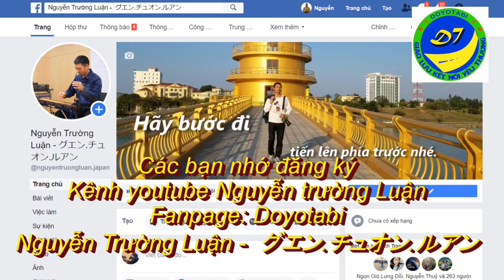Hướng dẫn thi thực hành đổi bằng lái xe 125cc tại Nhật Bản #1|Luận Japan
Hướng dẫn thi thực hành đổi bằng lái xe 125cc tại Nhật Bản
Đổi bằng lái xe 125cc cũng như đổi bằng lái xe hơi tại Nhật Bản rất khó khăn, do yêu cầu của họ rất cao. Nếu các bạn có được cái bằng lái xe và tự đi thuê nhà được ở Nhật, tự giải quyết được 2 công việc này thì coi như cuộc sống của bạn tại Nhật Bản có thể nâng lên một tầm cao mới được.
Tuy đổi bằng lái xe khó khăn và trượt rất nhiều như vậy tuy nhiên qua video này tôi cùng đội ngũ với những trải nghiệm thực tế (thi trượt cả chục lần), đúc kết lại những lưu ý để anh em tham khảo. Đây là cách thi phần thực hành, những lưu ý khi thi thực hành lái xe 125cc, những chú ý khi đổi bằng lái xe ở nhật rất chi là quan trọng. Nhớ coi thật kỹ phần thực hành này và hãy nhớ lấy cách đi và có vào cả trong giấc ngủ, như vậy sáng hôm sau bạn đi thi đổi bằng lái xe 125cc chắc chắn sẽ đậu.
Tôi mong muốn những đóng góp nhỏ bé của chúng tôi sẽ giúp ích cho cộng đồng người Việt Nam: các kỹ sư, tu nghiệp sinh, du học sinh và cộng đồng đang sinh sống và định cư tại có cuộc sống ở Nhật Bản được tốt hơn.